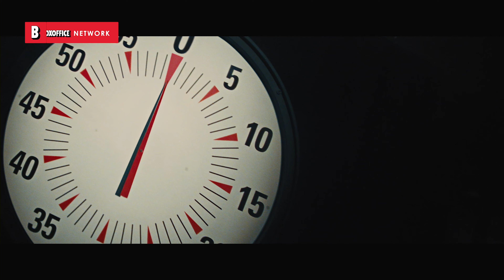La escena del tanque piraña | Los ilusionistas | Clip en Español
¡Encerrado en un tanque con 2000 pirañas!
🔥 Compra o alquila la película completa AHORA ➤
Título de la película : Los ilusionistas. Nada es lo que parece